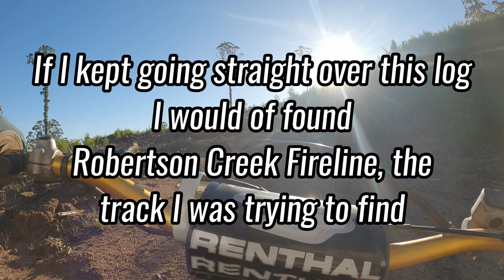Misadventure in Bunyip State Park | Honda CRF150F | MotoVlog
I know the thumbnail is a bit click baity but oh well :)

We are back in my favourite motorbike playground, this time the eastern part where there is a fantastic selection of tracks, ranging from flat unsealed road to axle snapping rock climbs.

While on this adventure I came across a logging track, it was a great track but confused the hell out of me! I made it out fine and will check it out properly next time I head out.